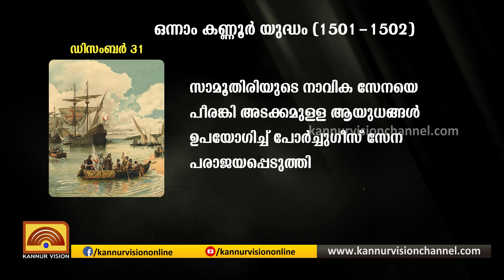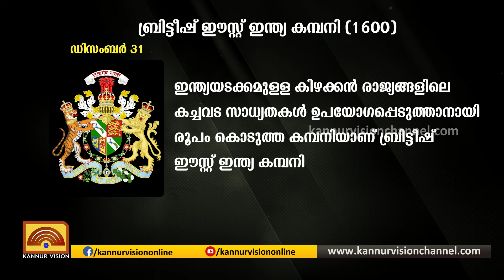ചരിത്രത്തിൽ ഈ ദിവസം | DECEMBER-31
ചരിത്രത്തിൽ ഡിസംബർ മുപ്പത്തിയൊന്നിന്റെ പ്രാധാന്യം